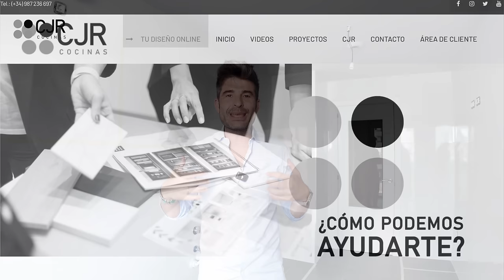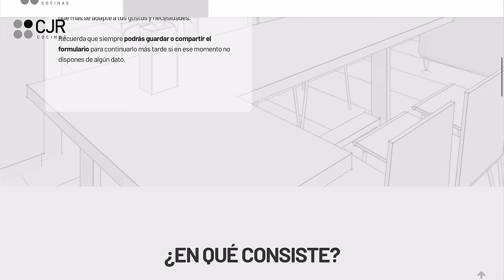¡Vemos el MONTAJE! Antes y Después de una COCINA PEQUEÑA CJR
¡Alucina con los detalles del montaje de esta cocina pequeña!

Y es que en esta cocina pequeña en dos frentes hemos conseguido grabar el antes, el durante y el después. En primer lugar veremos cómo era el antes de esta cocina pequeña y explicaremos cómo hemos hecho el diseño de la cocina pequeña en dos frentes para aprovechar el espacio de la cocina y tener mucho almacenamiento.

Además, hemos podido grabar algunos detalles del montaje de la cocina y veremos en profundidad cómo son los muebles plegables de cocina y cómo funcionan estos muebles de cocina y además también veremos el mecanismo y los herrajes del cajón push. Y también hablaremos de cómo escondemos todo lo que necesitamos para iluminar la cocina por debajo de los muebles altos.

Y por supuesto, veremos el resultado final de esta cocina blanca y madera pequeña, todos sus acabados, cómo es el resultado del diseño y todos los muebles instalados.

MOMENTOS ESTELARES
00:00 - Intro
01:19 - ¡Dibujamos el diseño de una cocina pequeña!
07:12 - ¡Arrancamos con el montaje!
07:57 - ¿Cómo son los herrajes para la puerta plegable?
09:34 - ¿Sabes cómo funcionan los cajones push?
10:53 - Así instalamos la iluminación de los muebles
13:31 - ¡Proyecto terminado!
19:24 - Tomas falsas

Agradecer a nuestro compañer@s de por su buen ojo para los vídeos 🎥 y estudio Leon Photo por sus increíbles fotos 📸